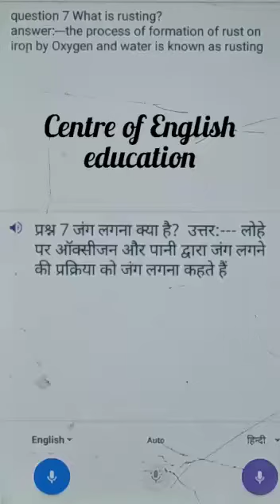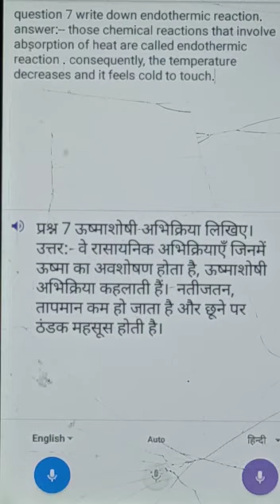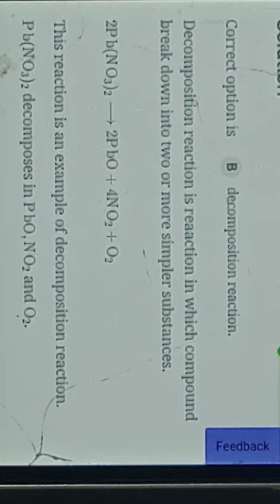Class7/physical and chemical changes/question 6,7,8